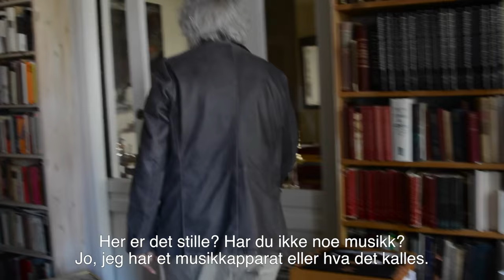Hjemme hos Dag Solstad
Dag Solstad introduserer oss til katten Lola og viser oss både favorittmusikk og fjernsynet.